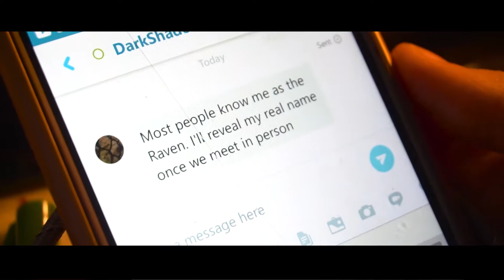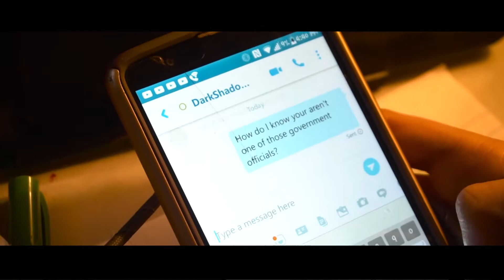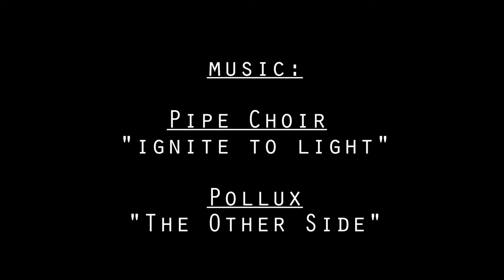Defiant: Episode 2 (A Transcend Series) MBB Productions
Directed and created by Budge Hyde.

The second episode of the four part Defiant series based on the characters and story of the first short film, Transcend continues to follow the lives of Justin and Cara before they were ever put into the tests. Now, Cara has to figure out how to find and connect to the Raven while Justin searches for Cara.

Episode 2 starring Mardi Speckart, Budge Hyde, and Brady Hyde.